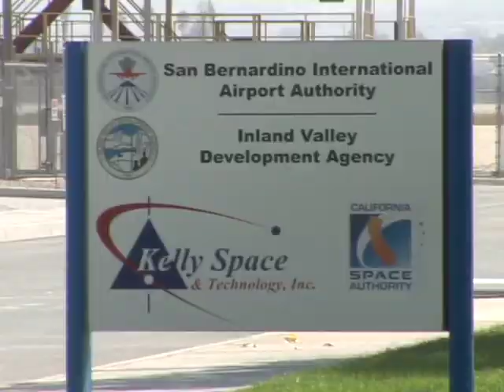FBI raid at San Bernardino Airport